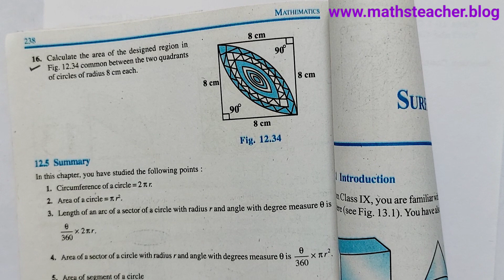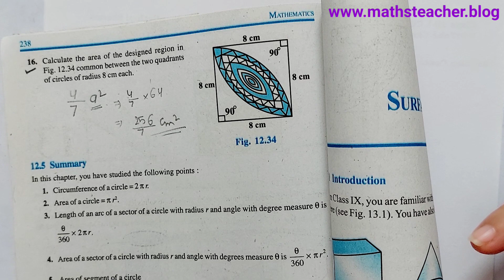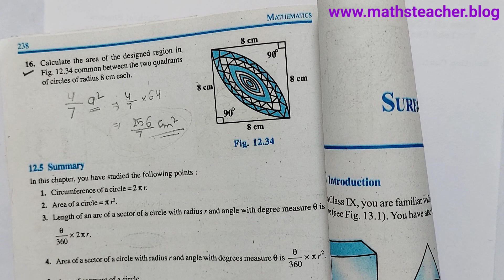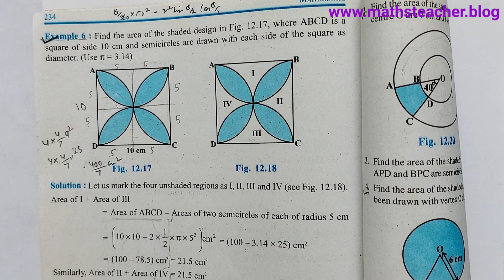Class 10 || short trick || Areas related to Circles | By Long method 5 mins | Short method in 5 secs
Download Maths Teacher Android app